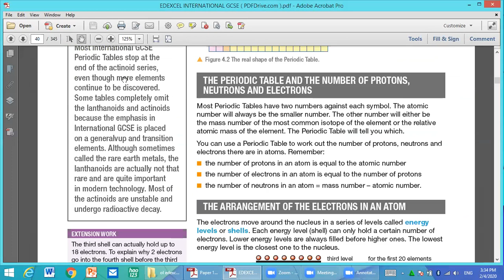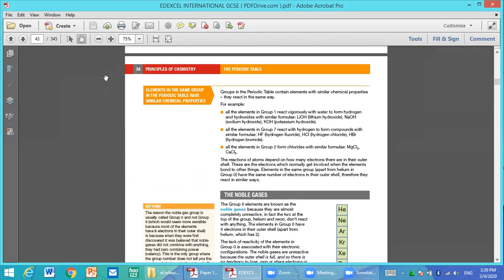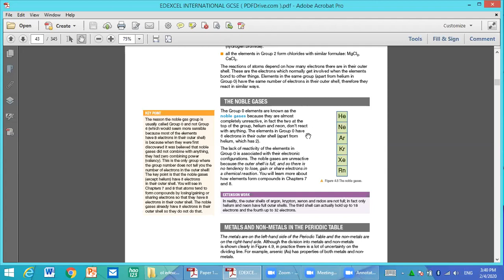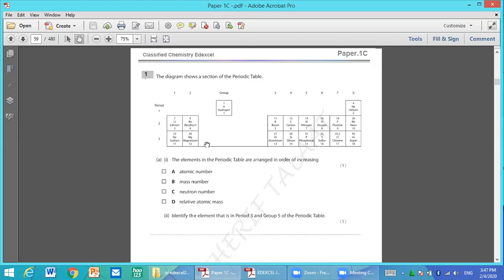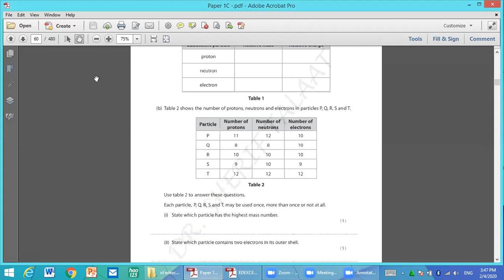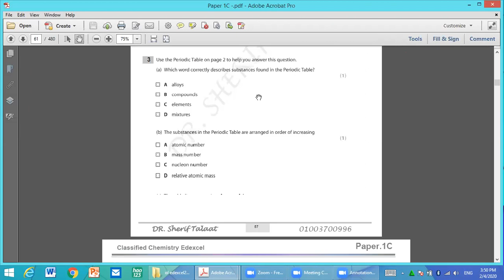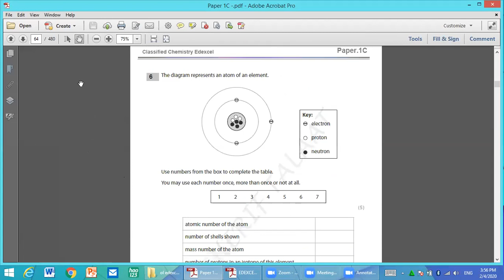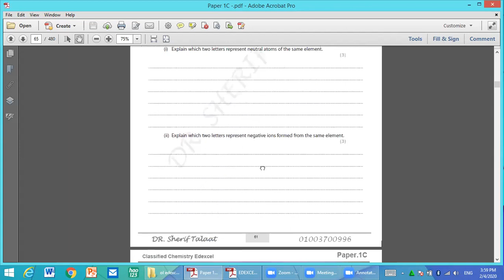atomic structure ol edexcel by dr sherif talaat